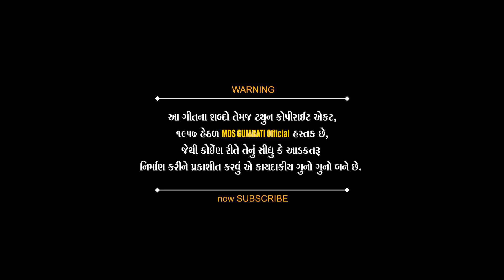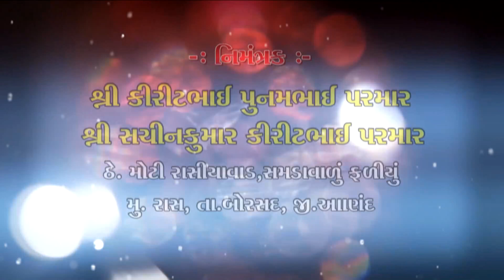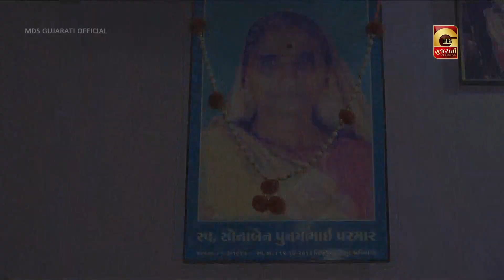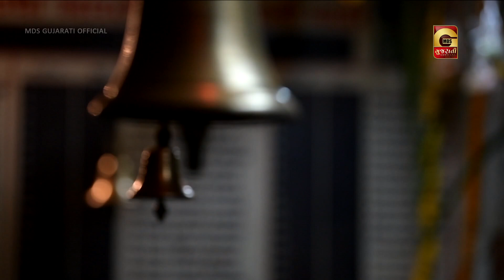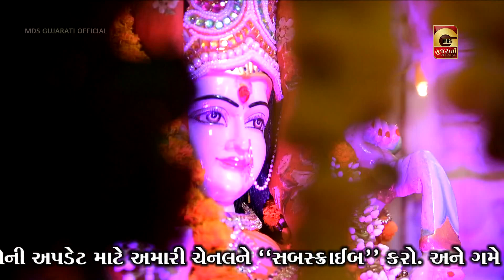Kapil Rabari | મેલડીમાંનો રજવાડી માંડવો | HD Video | @MDS Gujarati Official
Kapil Rabari | મેલડીમાંનો રજવાડી માંડવો | HD Video | @MDS Gujarati Official | Mehulmali

Credit-
Music & Video Album  : લીલુડો માંડવો
Singer   :Kapil Rabari
Edit & Producer : Mehulmali
Video : Raju Padhiyar (Krishna Studio Sarol)
Recording : Zopdi Sound Umeta (Sachin Kola)
Banner - Label - Publice : MDS Gujarati Official

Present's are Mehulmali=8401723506